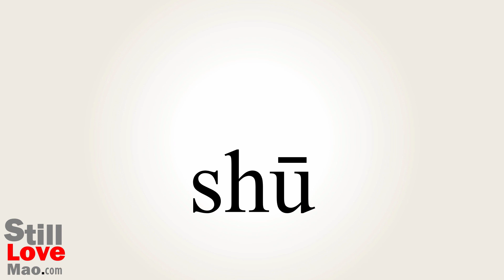How to Say Unwrap in Chinese